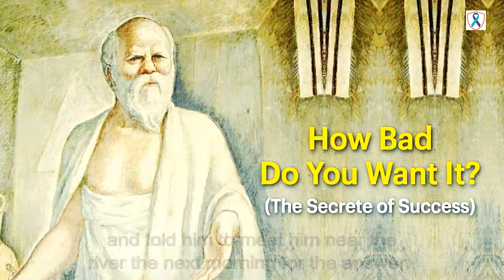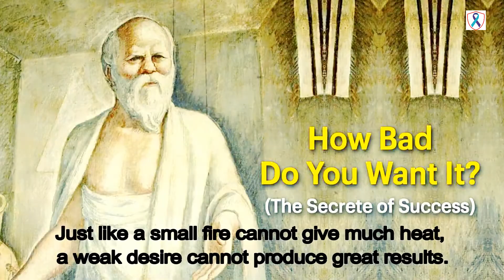The Secret to Success | Storytime | Motivational Story | Motivational Video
These motivational stories will encourage you to follow your dreams, treat others with kindness, and never give up on yourself.

GS Raghav
The Creator of the Moment
Certified Youth Motivational Speaker
Director of PURPLEAURA TRAINING SOLUTIONS

Hi, I am GS Raghav Certified Motivational Speaker and the Director of Purpleaura Training Solutions with the motto of Suicide Prevention in India. I am living in Vapi, Gujarat. My journey is from a weak boy to a strong man. When I was in 11th and 12th which are the darkest days of my life. I was bullied, hopeless, lonely and depressed. Every day I feel suicidal and wanted to end my life but anyhow I survived with hope for the change. I believe that life is too short to focus on negative, So let us focus on the positive journey of my life. 11th and 12th got over by  2013. In 2014 I have joined the college where I have found hope, supportive friends, professional faculty and mentor who has helped me in recovery. In one year I recovered totally from suicidal thoughts.  In 2015 I have decided where I have survived many would have committed suicide so I decide to turn myself from a victim to a savior. I started a journey to fight against suicide for which I have decided to make myself capable to save a person's life. I have started working on my knowledge. I have done various behavior science courses and psychology courses which would help a person to revive. I have also worked on my personality and my professional communication skills so that I could reach more people. I have worked on every corner where I can save a person life. I have worked day and night to make me capable to give a suicidal person a reason to survive. It’s been 4 years I am working as a Suicide Saviour with Purpleaura Training Solutions. We at Purpleaura Training Solutions are creating gatekeepers in  School, College, University and Coaching Classes to make them capable to save a person's life. Presently our team is working on World Suicide Prevention Series. At last, I just want to say that “Even the darkest night will end and the Sun will rise Suicide is 100 percent preventable”

bedtime stories,
bedtime story,
stories,
story,
moral stories,
moral story,
animal story,
animal stories,
wildlife,
friendship,
moral,
values,
good values,
kids,
children,
stories for children,
childrens stories,
storytime,
chuchutv,
chuchu tv,
motivational story,
motivation in hindi,
hindi motivation,
inspirational story,
story in hindi,
moral story,
best motivational story in hindi,
motivational video,
best motivational video,
father and son story,
father and son story in hindi,
inspirational video,
inspirational video about life,
motivational video about life in hindi,
father son story,
hindi story,
hindi kahani with moral
motivational story,
motivational story in hindi,
inspirational story,
story in hindi,
moral story,
the best motivational story in Hindi,
motivational video,
best motivational video,
cool mitra,
think out of the box,
think big motivational video in Hindi